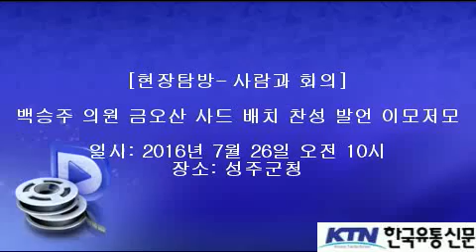[한국유통신문.com] 새누리당 백승주 국회의원, 금오산 사드 배치 찬성 관련 성주군민 질의 응답-2016년 7월 26일-성주군청